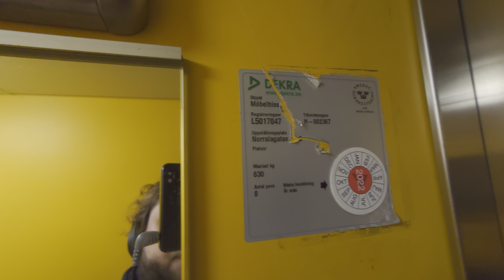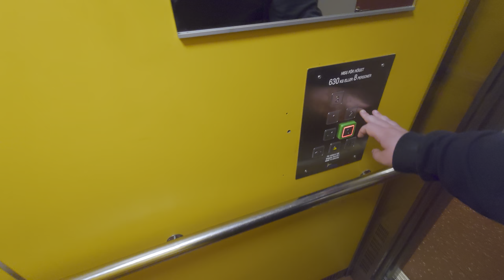1979 KONE (MB: Bravida) Hydraulic Elevator @ Norralagatan 13C, Söderhamn, Sweden!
ELEVATOR INFORMATION!

Manufacturer/Tillverkare: KONE
Model/Modell: NPN8
Installation year/Byggår: 1979
Current modernizer/Senaste modernisering av: Bravida
Capacity/Maxvikt: 630Kg - 8 Persons
Floors/Antal våningar: 5 = -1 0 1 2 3

Location/Adress: Norralagatan 13C, 826 37 Söderhamn
Camera/Kamera: Sony XPERIA 1 IV